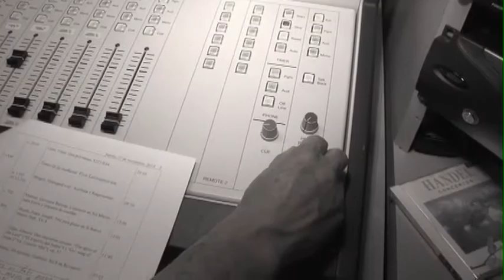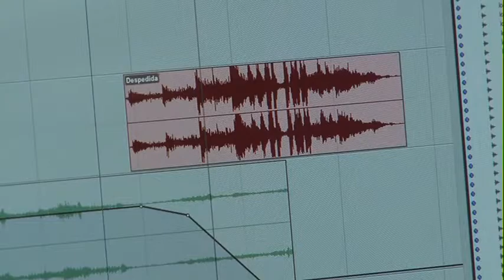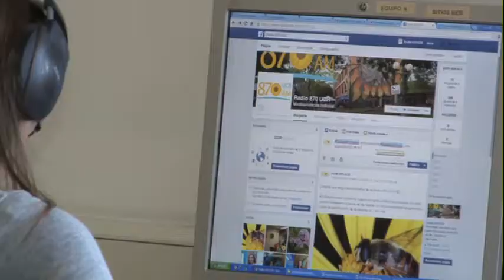Aniversario Radio Universidad de Costa Rica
Los 96.7 FM estuvieron de fiesta. Radio Universidad de Costa Rica, la emisora más antigua de las radios de la universidad, celebró su 65 aniversario de difundir una programación cultural, académica y de opinión.